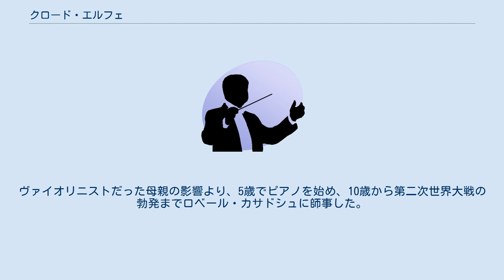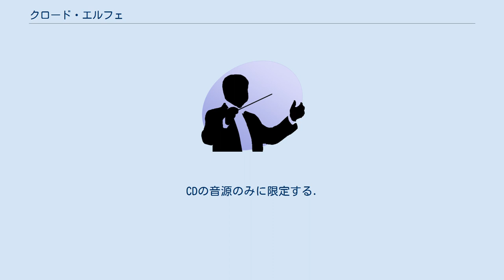クロード・エルフェ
クロード・エルフェ（Claude Helffer, 1922年6月18日 - 2004年10月27日）は現代音楽の擁護者としてとりわけ有名なフランスのピアニスト。
 1922年6月18日パリ生まれ。
ヴァイオリニストだった母親の影響より、5歳でピアノを始め、10歳から第二次世界大戦の勃発までロベール・カサドシュに師事した。
戦時中はレジスタンス運動に身を投じ、少数精鋭、グラン・ゼコールのひとつ、エコール・ポリテクニークに進学した。
戦後にルネ・レイボヴィッツに音楽理論と作曲を師事。
1948年にパリでデビューし、1954年から定期的にドメーヌ・ミュジカルの演奏会に出演した。
 数多くの新作を初演し、著名な作品を献呈された。
ピエール・ブーレーズやエルネスト・ブール、ミヒャエル・ギーレン、ルネ・レイボヴィッツ、ブルーノ・マデルナ、ネヴィル・マリナー、ジャン・マルティノン、ウィレム・ヴァン・オッテルロー、ジョルジュ・プレートル、ヘルマン・シェルヘンらといった指揮者と共演している。
シェーンベルクのピアノ曲全集（グランプリ・デュ・ディスク大賞受賞）や、ドビュッシーとラヴェルのピアノ独奏曲全集、ブーレーズやベルク、バラケ、ベートーヴェンのピアノ・ソナタといった録音を残した。
 晩年世界中でマスタークラスを主宰したが、とりわけ1985年から1998年までのザルツブルク夏期講習会や、サントル・アカント現代音楽講習会、シュトゥットガルト音楽大学で名高く、当時の後続の若手作曲家達にも創作への自信と影響を与える。
 2004年10月27日パリ16区の自宅にて他界。
82歳。
 CDの音源のみに限定する．